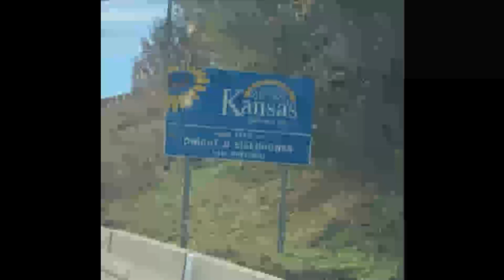Bluegrass Gospel Video #1 Picture From My First Trip Through Kansas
Shelley's first time in Kansas December 2021.
Music: Give Me Jesus sung by Larry Cordle